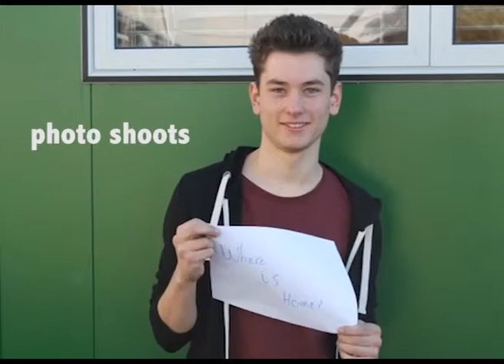My Final Showreel Chelmsford college 2013, 2014, 2015